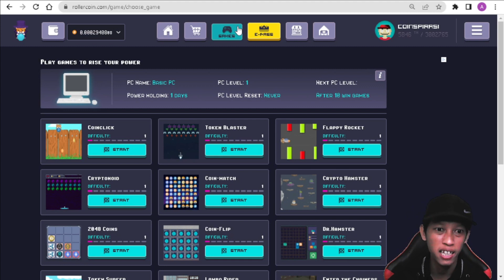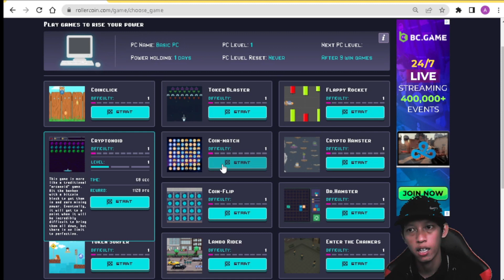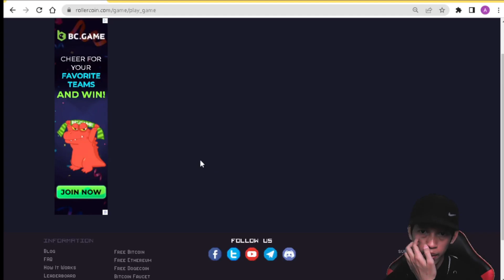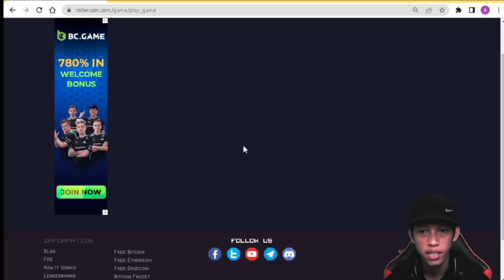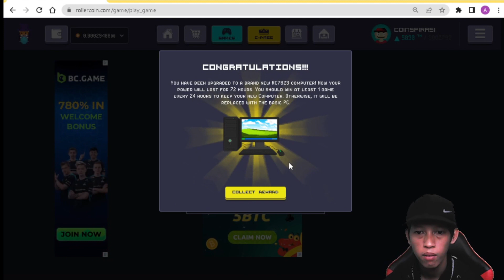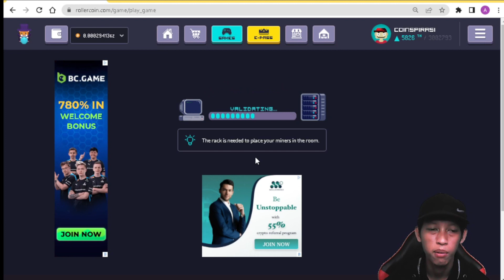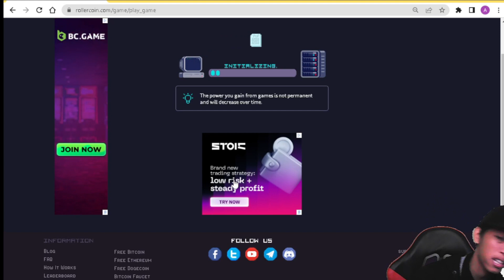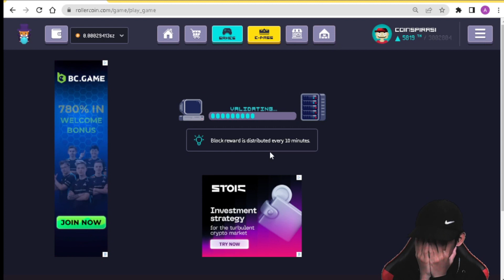COBA 15 MENIT MAIN GAME ROLLERCOIN DAPAT MINNER GAK?? GAME PENGHASIL UANG KRIPTO GRATISAN 2022